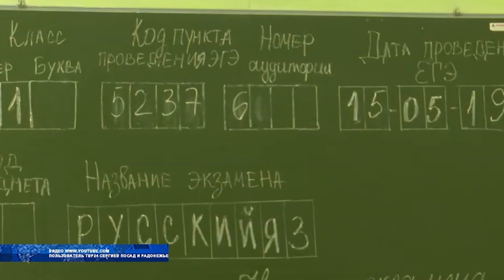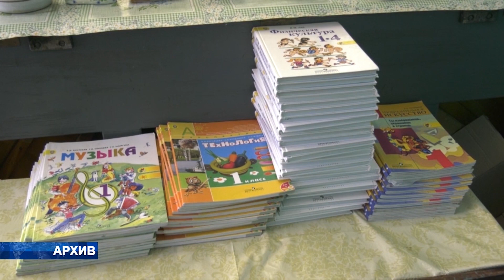В 2023 году почти 6 тысяч выпускников будут сдавать ЕГЭ